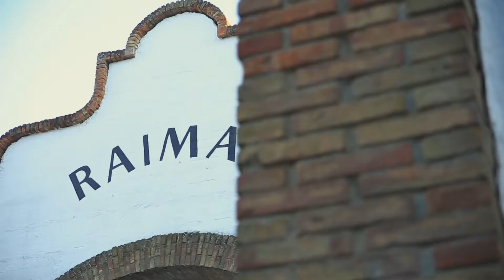Verema Raimat 2019 - Enologia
Un procés laboriós, pacient i sacrificat, però molt gratificant. En Carles Escolar, responsable d'enologia de Raimat, ens dóna el seu punt de vista sobre la verema i què comporta per a la vinya, el vi i per a nosaltres mantenir-nos ferms en el camí de la sostenibilitat.